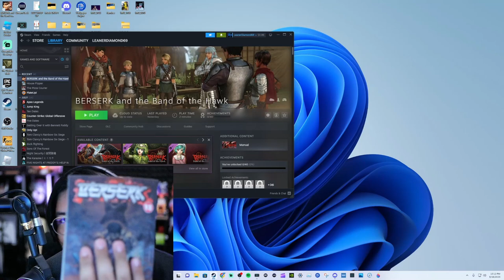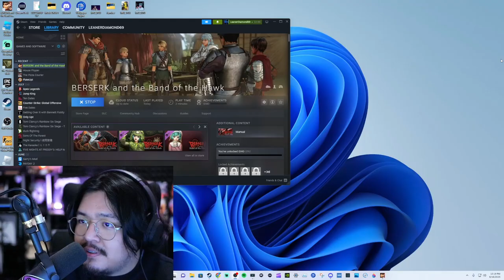SUPER FAN DISCOVERS GAME! EP 1 BERSERK AND THE BAND OF THE HAWKS